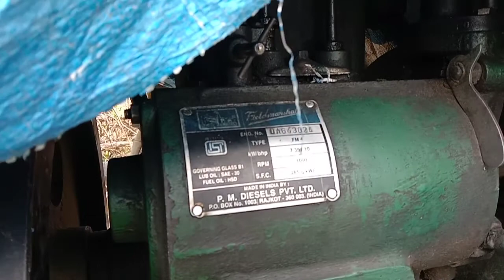Lister diesel engine,🔥Kitna diesel lagta hai 🔥 लीटर डीजल इंजन पंप कितना डीजल खाता है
Mr diesel engine
Lister diesel engine
Lister diesel pump
lister diesel water pump